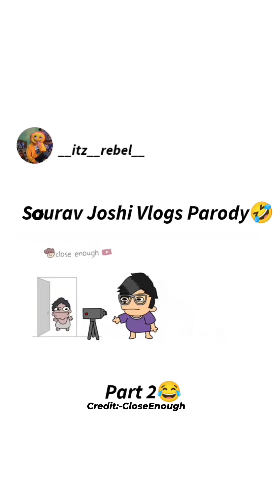😂🔥Saurav Joshi Vlogs 🔥😂|| Saurav Joshi comedy 🤣🔥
This is my new channel guys ❤️
Atleast visit one time to my channel... I'm damn sure you'll love my videos 😩❤️
स्टेटस वीडियो song
स्टेटस वीडियो भोजपुरी 2022
स्टेटस वीडियो 2022
स्टेटस वीडियो 2022 का
स्टेटस वीडियो 2022 का नया
स्टेटस वीडियो 2022 आदिवासी
status वीडियो भोजपुरी
status वीडियो
स्टेटस वीडियो गुजराती 2022
status वीडियोस
status वीडियो कैसे बनाएं
status वीडियो गुजराती
status वीडियो आदिवासी
status वीडियो बनाने वाला ऐप्स
status वीडियो न्यू
status वीडियो कैसे बनाते हैं
status वीडियो सोंग्स
status वीडियो सीजी
status वीडियो लव स्टोरी
स्टेटस वीडियो gujarati
स्टेटस वीडियो sad song
स्टेटस वीडियो bhojpuri
status videos download
status video भोजपुरी
status videos
status video songs
status video song
स्टेटस videos
status videos song
status video hindi
status video song download
status videos new
status video punjabi
status videos sad